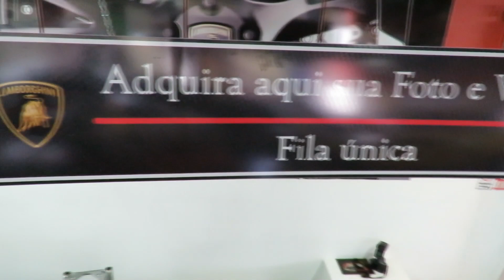Porsche 911 Turbo // Supercarros Experience com Canal Top Drive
supercarros.cc